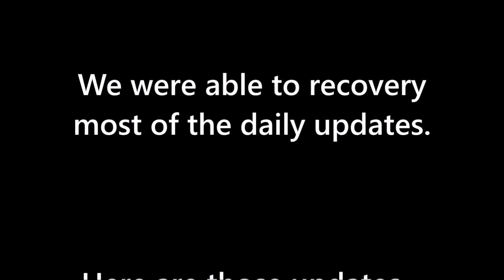Water Fast Day 20 of 21 Update - No Food Fasting Lifestyle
Water Fasting Day 20 of 21 daily updates.  Any questions leave them in the comments below and we will respond asap.

Want to support us for FREE, please use this Amazon link be sure to save it to your favorites

Gear used for video series:
▶Verizon Wireless LG K20 V
▶Purple Panda Lavalier Microphone Kit
▶Ultra Bright LED Light w/dimmer
▶Zhiyun Smooth Q Gimble
▶Sunpak Ultra 6000PG Tripod

Gear on standby:
▶Fifine Wireless Lavalier Mic
▶GoPro Hero 7 White
▶Portable selfie tripod
▶Lumix G85
▶Movo TRS to TRRS Adapter